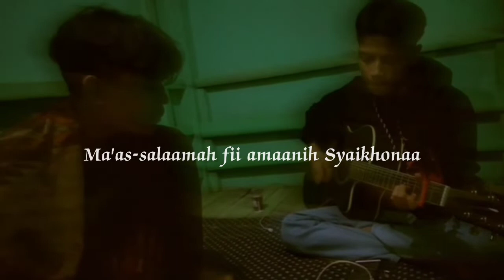Sholawat Syaikhona menyentuh hati (cover) Gugum Gumilar ft Rizwan fajar.